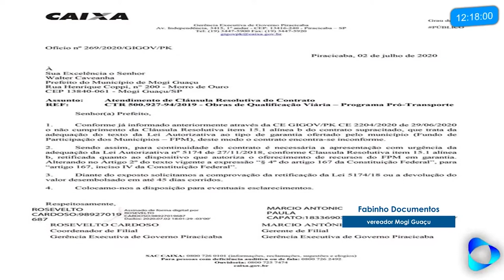FABINHO POLÊMICA CAIXA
A Mogi Play é um canal de web TV que iniciou sua operação há um ano e conta com a tecnologia streaming para exibir sua grade de programação em HD para sua transmissão ao vivo, sem congelamento de imagem e com mais 1000 telespectadores simultâneos.
O canal é transmitido por oito plataformas incluindo redes sociais, site, YouTube e APP, permitindo assim que nossos telespectadores assistam a Mogi Play tanto pelo computador, como por celulares, Smart TVs e Tablets.
Em relação a grade de programação, temos a exibição diária do programa jornalístico Região em Foco, com notícias locais; Play Esporte, com notícias do amador, entrevistas e exibição ao vivo de dos jogos da nossa região; Saúde Alternativa, com matérias de terapias alternativas; Conexão Geek, tudo sobre o universo geek; Giro Play, espaço dedicado aos jovem com assuntos como viagens e atualidades; GCM em Ação, programa gravado junto a guarda do município durantes as ocorrências; Studio Play, Programa de entrevistas e Presta Conta Estiva, espaço vendido a Prefeitura de Estiva Gerbi.